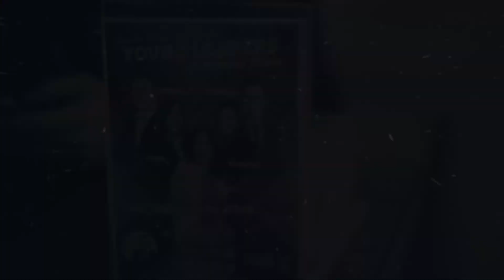BE A XTAR MAXIMIZE YOUR CHARM YOUNG XTARS 2017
YOUNG XTARS EVENT IS BACK !!

Kali ini dengan HOT TOPIK yang luar biasa menarik dan pas buat kita semua yang mau naik level :

MAXIMIZE YOUR CHARM, merupakan topik khusus yang akan menggali bagaimana menemukan pesona atau kharisma pribadi dalam diri masing-masing.

Kita tahu bahwa banyak orang sukses di dunia memiliki kharisma yang luar biasa. Kharisma inilah yang membuat mereka bercahaya di hadapan orang dan membantu mereka memiliki pengaruh yang kuat terhadap orang lain. KHARISMA ini juga yang membawa banyak orang mencapai puncak sukses sebagai business leader atau top marketer.

Apa itu KHARISMA dan bagaimana kita bisa mendapatkannya ?

Daftarkan diri Anda untuk hadir dalam acara Talk Show Interaktif bersama dengan para Xmarks Leaders yang berpengalaman.
Acara akan dipandu langsung oleh Bpk. DANIEL SUNYOTO (President Director of XAVIER MARKS INDONESIA).

JADWAL ACARA :

  • BRIOSSE BISTRO, HR. MUHAMMAD 27, SURABAYA
  • Pk. 10.00 TEPAT - SELESAI

Biaya pendaftaran Rp 100.000,- per orang  (include Delicious Lunch Meal Set by Briosse Bistro)

Jadi tunggu apalagi, manfaatkan kesempatan ini dan temukan pesona pribadi Anda segera !!

Info Detail Hubungi :
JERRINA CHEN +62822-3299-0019